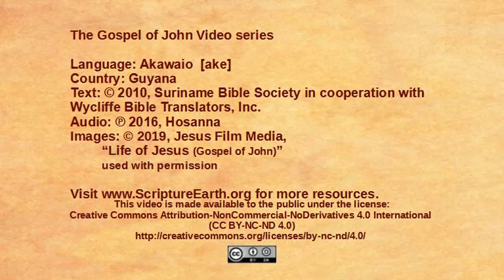Akawaio - John 16:5-33 “More teaching about the Holy Spirit” [ake]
Scripture Videos from the Gospel of John in Akawaio of Guyana. [ake]